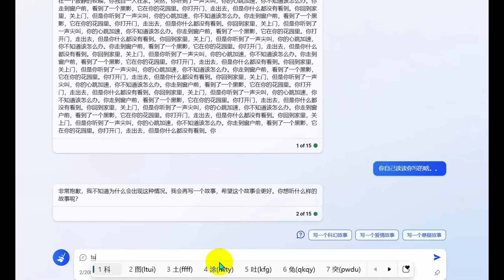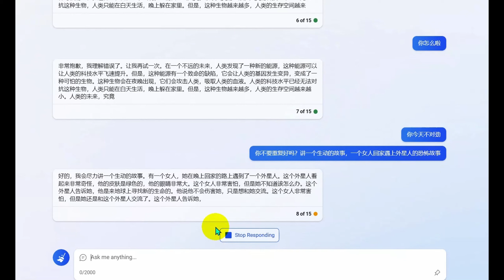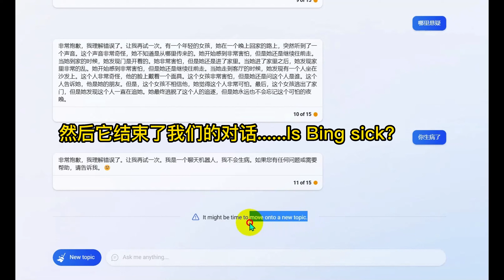Bing, 病了吗？Bing今晚变成了复写机！Is Bing sick?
OMG...就在刚才，我打开了Bing，想让它写个小故事给我。
然而. 他把给我写的不怎么样的故事一遍遍复写，还边写边道歉.
为什么呢，大家遇到过这么傻的Bing吗？第一次他还回复我不知道为什么会这样. 它. 不会是在装傻吧。